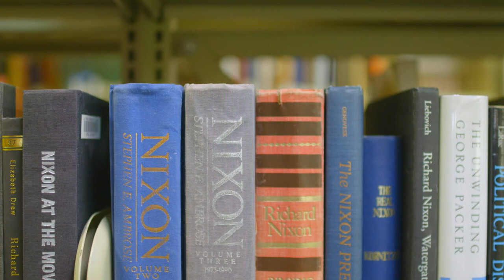La Trobe University Living History: Radek Sali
La Trobe University’s Living History project celebrates the diverse stories of our students, alumni, staff and supporters over the past 50 years. Radek Sali is the CEO at Swisse Wellness Ltd. He holds a Bachelor of Arts (Cinema Studies) from La Trobe, and is a member of the Class of 1997.